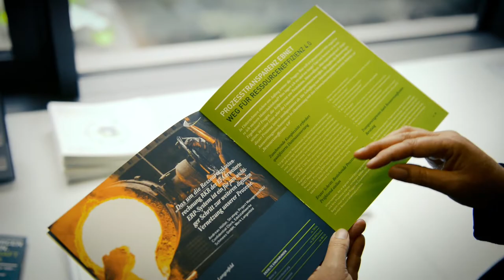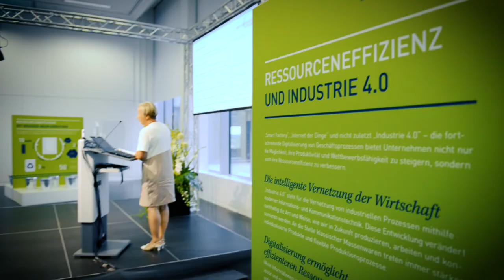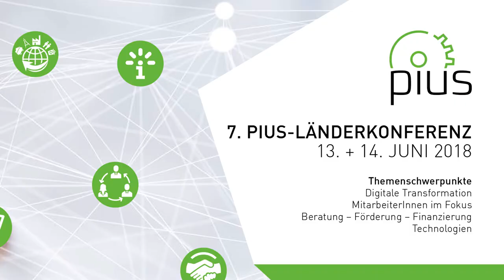Rückblick: 7. PIUS-Länderkonferenz am 13. und 14.06.2018 in Bielefeld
Kosten senken, Material- und Energieeffizienz steigern, Wettbewerbsvorteile sichern – auf der 7. PIUS-Länderkonferenz in Bielefeld ging es am 13. und 14. Juni 2018 um praxisorientierten Erfahrungsaustausch und Wissenstransfer rund um die Themenfelder Produktionsintegrierter Umweltschutz (PIUS), Ressourceneffizienz und nachhaltiges Wirtschaften.